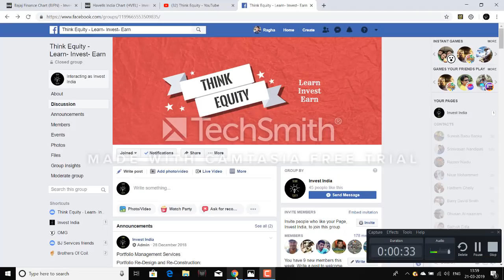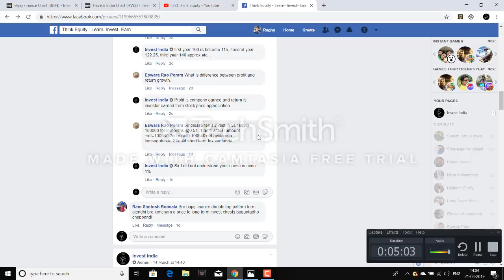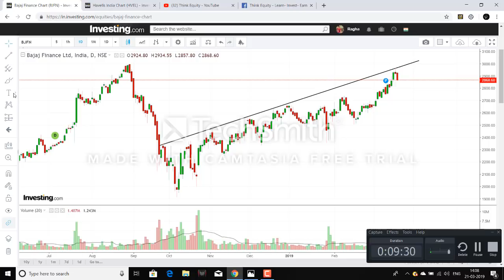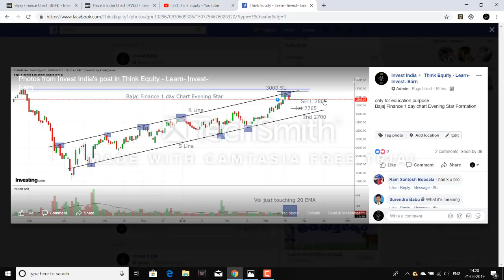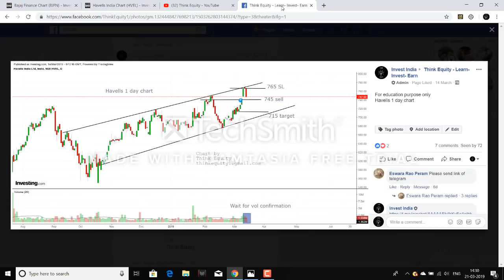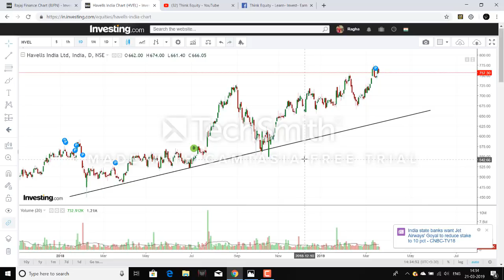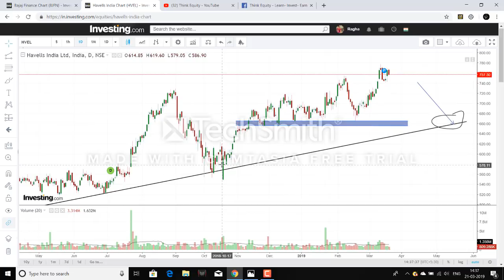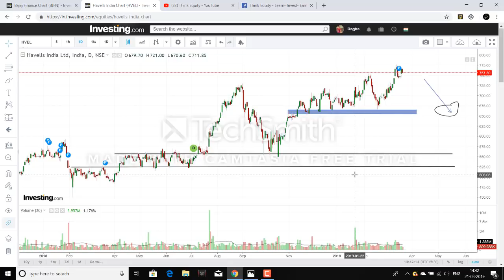How to draw Trend Lines- తెలుగు లొ - Stock Market Telugu- Technical Analysis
Hello friends In this video I had explained how to draw trend lines using examples.

1. The Dhandho Investor
2. Common Stocks and Uncommon Profits
3. One Up on Wall Street
4. Learn to Earn
5. The Unusual Billionaires

Technical Analysis Books:
1. how to make money trading with charts
2. Technical Analysis and Stock market profits

Some Self-help books I recommend to read:
1. Power of your Sub- Conscious Mind
2. Think and Grow Rich
3. The Steve Jobs Way
4. Ted Talks
5. Crush It
My Video gear:
1. Samsung Galaxy S8
2. Dell Laptop
3. Microphone
4. Gorilla Pod